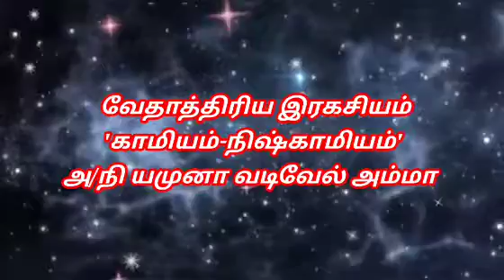வேதாத்திரிய இரகசியம் - 'காமியம்-நிஷ்காமியம்' : அ/நி யமுனா வடிவேல் அம்மா அவர்கள்